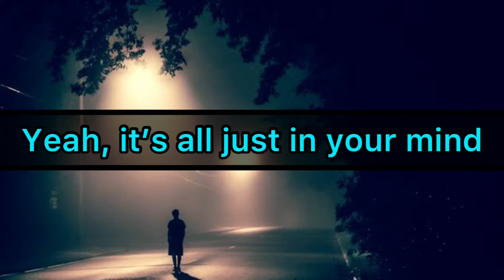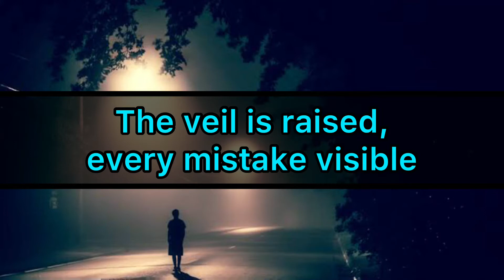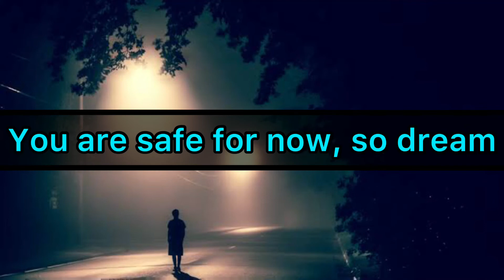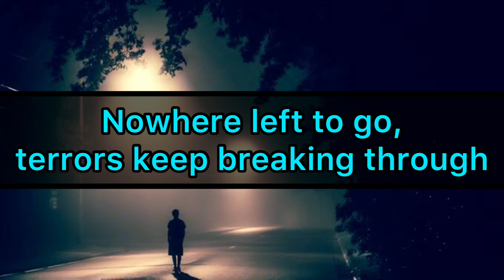TryHardNinja - Dream Your Dream (Lyrics)